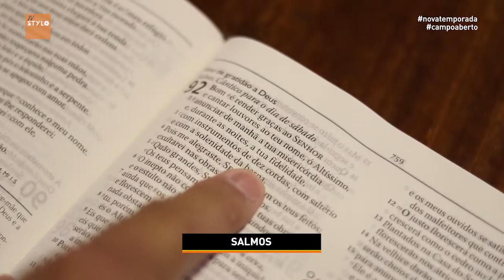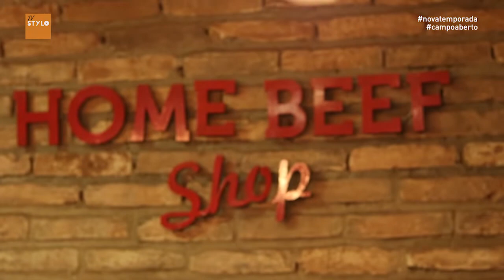CAMPO ABERTO 27 2 BLOCO 1 1Programa Campo Aberto - Início segunda temporada bloco 1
Olá!

Estamos começando a nova temporada do programa Campo Aberto!
Nesse programa apresentamos a nova logo, as trilhas e também o novo parceiro, a PH Rio Preto.

A nova logo foi desenvolvida por Júnior Dagostin, produtor audiovisual e fotografo da Dagostin Arte Visual Fotografia e Vídeo localizada em São Lourenço do Sul/RS.

As trilhas da primeira temporada passaram por uma releitura. O músico Gustavo Paulucci que havia recebido esse desafio pelo querido e saudoso Deva Pascovicci quando o projeto na CBN se iniciava. Deva, sei que aí de cima esta feliz pelas conquistas da turma toda aqui e fazemos tudo para que possamos continuar nosso trabalho da forma mais honesta e correta.
Gustavo nos surpreendeu com trilhas que sintetizam a essência do programa: simplicidade e positivismo sobre o agronegócio.

Por ser um programa muito especial, havia a necessidade de irmos além. Não poderia deixar de falar sobre as comitivas que levavam gado por esse gigante chamado Brasil, cortando estradas, rios e pantanais...

Para falar dessa época não há como não falar de comida simples, boa, forte e saborosa de mais.
Para fazer isso direito, convidei o amigo Dr. Alfredo Maia que além de veterinário respeitado e muito competente é um cozinheiro espetacular e, além disso, é um aprendiz de violeiro!

Nossa locação não poderia ser melhor!

A Home Beef Shop e sua equipe nos receberam de forma espetacular! Um atendimento pautado na responsabilidade de quem oferece não só o melhor, mas principalmente, o respeito por seu público ao oferecer produtos de alta qualidade.

A certificação da Home Beef Shop e a preocupação com altos padrões de qualidade se iniciam no  cuidado na seleção dos melhores fornecedores em todas as etapas de produção, buscando sempre frigoríficos com Inspeção Federal e habilitados a exportar para países europeus, além da constante seleção dos melhores cortes.

Mas para tudo isso se tornar realidade foi preciso uma equipe de produção especial que não mediram esforços para que tudo fosse realizado conforme o planejado. Gratidão a Tv Stylo e equipe!

Mas chega de proza e bora lá assistir então!

O programa vai ao ar pelo canal 27 / 527 da Net São José do Rio Preto – SP
Inédito: domingos as 7:30 da manhã.

Horários alternativos: De segunda a domingo em dois horários: 12:30 e 17:30